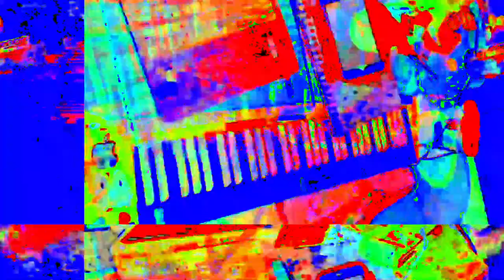[EPILEPSY WARNING] Movie 23 05 30 02h17m51s